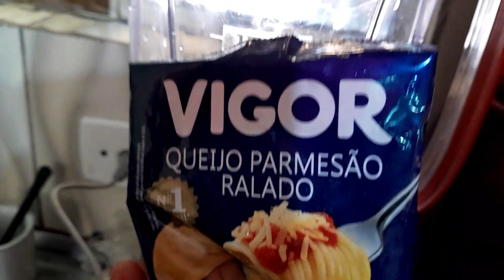2 de julho# Torta de frango